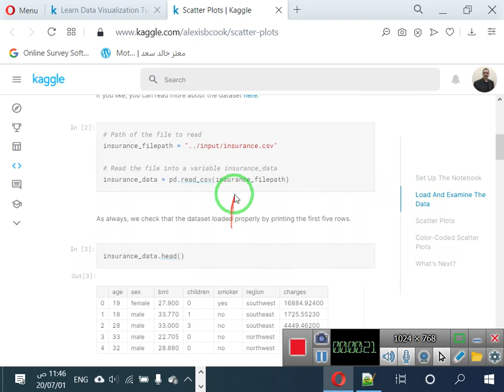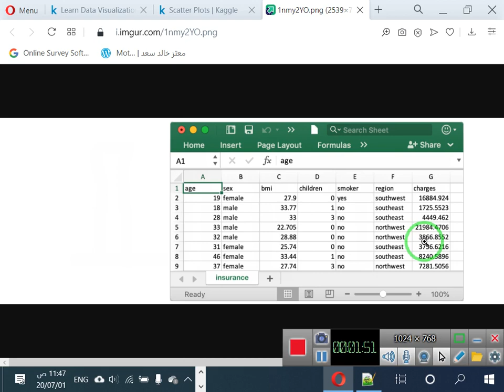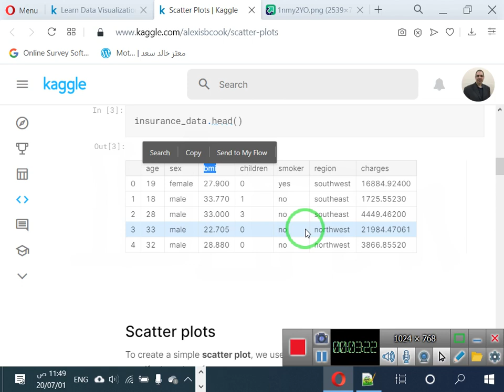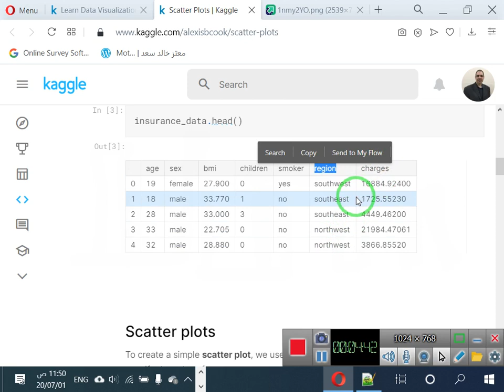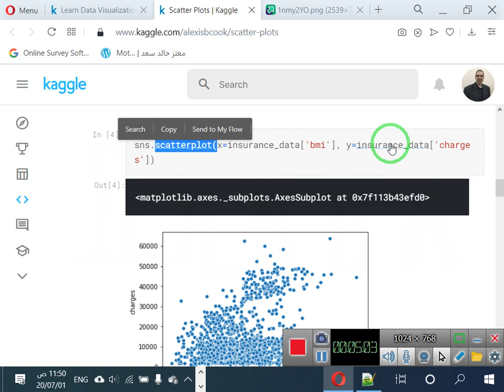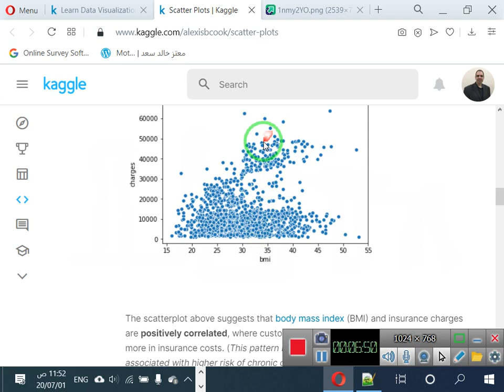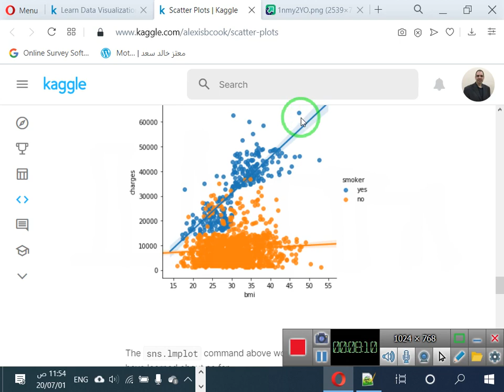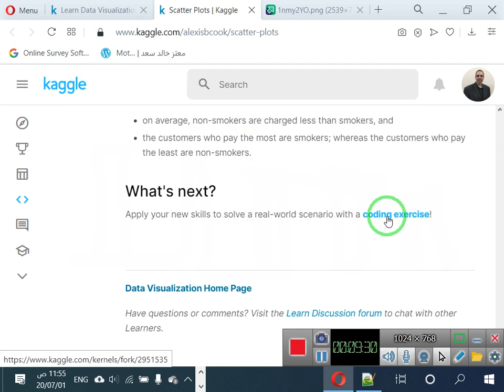35 العرض المرئي للبيانات ج5